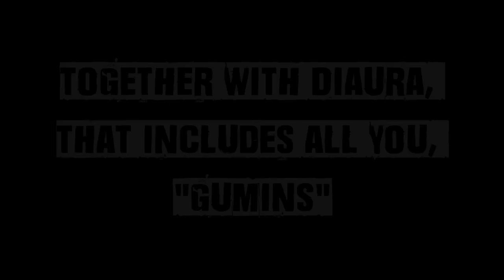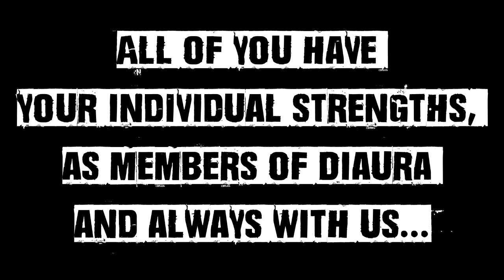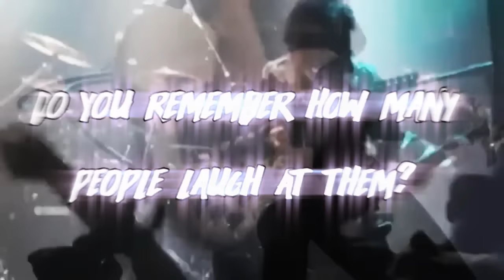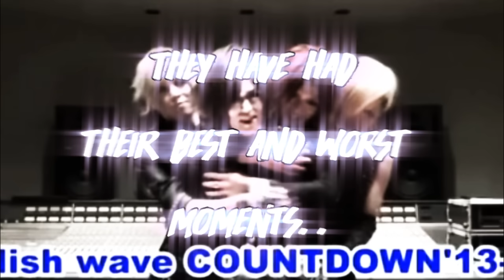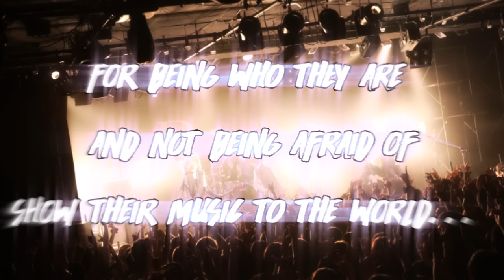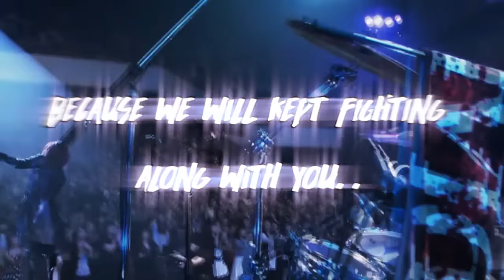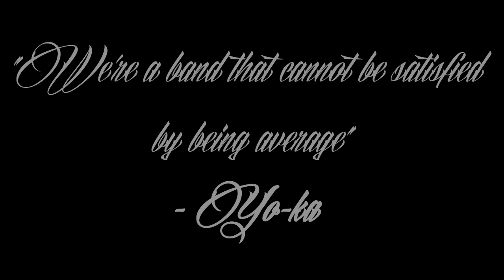DIAURA - 5th Anniversary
DIAURA 5th Anniversary is today.

Because their music will reach that..the infinite..

These guys have totally change my life, and I can guess that is the same for most of the people.

They have reach so far already and they will look forward for more, because they are unstoppables.

Thanks DIAURA for all these years, giving your best, making a lot of effort to stand up where you are now, to show everyone that laughed at you that they were totally wrong, and they should be clapping their hands at you.

Your worst and best moments, have made the great family you are now, and of course Yuu is part of the family as well.

Keep making your dreams come true, keep fighting, keep growing, because we will be there for you, we will always support you, and there's nothing that can change that.

Be always who you are, because that's the reason why you are here now. Because you were never afraid of letting your music spread around the world.

Because your music can save lifes.

- Melty Scars

- No DIAURA, No Life -